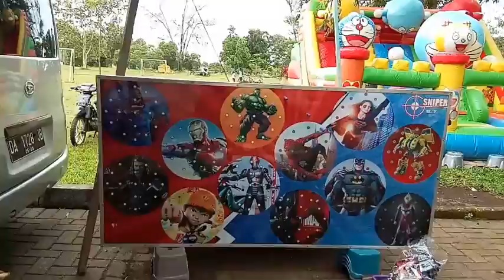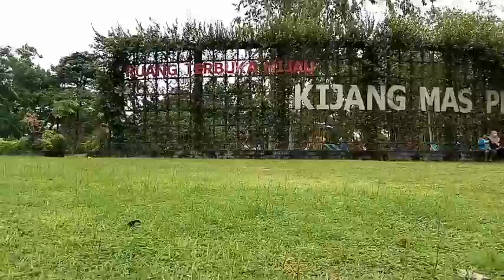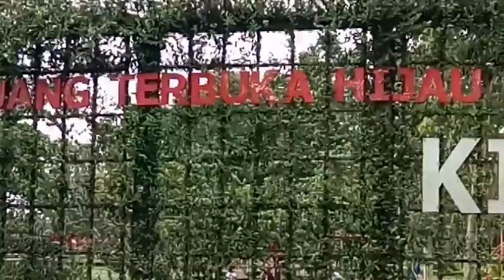penjual pentol cantik // super judes di rth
canl bambang semot,,, kali ini kami suguhkan tempat bersantai di kota plehari , di mna tempat ini sungguh nyaman, dan ada tempat perbelanjaanya tepat di samping taman ini, semiga menjadi inspirasi anda salam sukses, terimakasih telah supot kami,